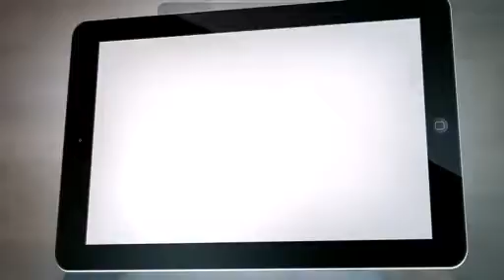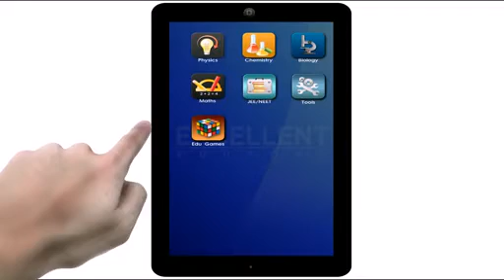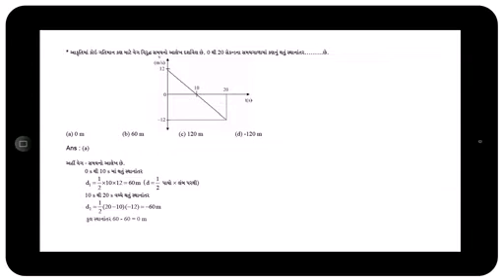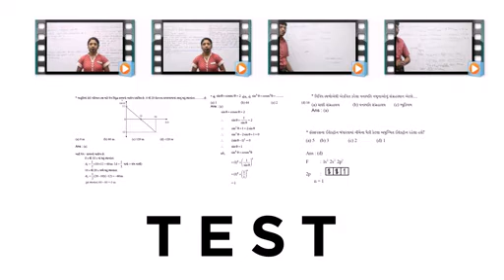EduTab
Excellent Eduzone introduces a tablet called EduTab for 11th and 12th Science students of Gujarat Board. This concept is the first in India for Gujarati Medium students. Students are the most Technological advanced group of the society. Our belief which is also shared by the Government of India is that Tablet will become a basic necessity for all students.